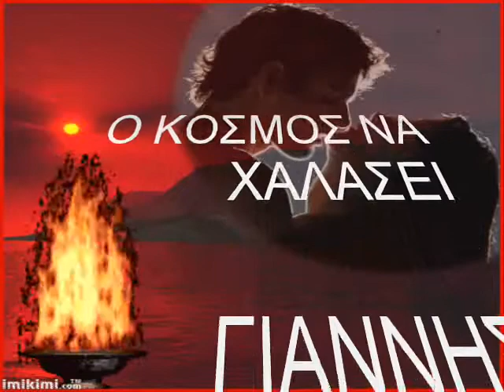Γ.ΠΑΡΙΟΣ - ΣΤ. ΚΑΛΛΗ -- Ο ΚΟΣΜΟΣ ΝΑ ΧΑΛΑΣΕΙ.wmv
NEW PROMO SONG 11/2010